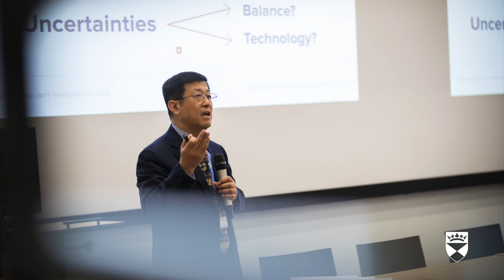International Energy Law LLM - Studying at University of Dundee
Hear students and staff explain the benefits of obtaining an LLM in International Energy Law and Policy at the University of Dundee.

The Centre for Energy Petroleum and Mineral Law and Policy (CEPMLP) has been a global voice of energy law and policy since 1977. With over 6,000 postgraduate alumni from more than 50 countries, we prepare our graduates for high–profile careers in the public and private sectors.